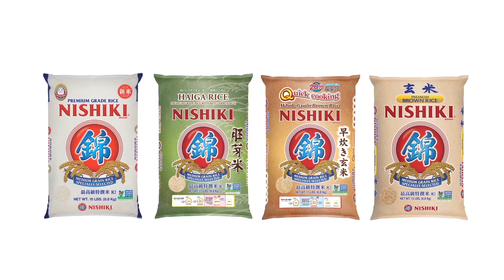【美食】熱騰騰的米飯 NiShiKi 15" AD